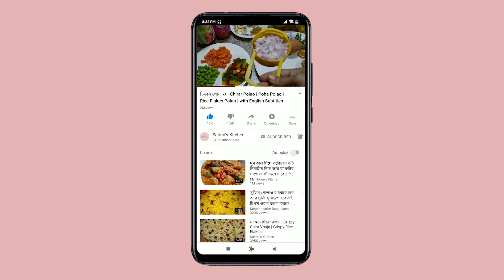খুবই মজার দই ইলিশ রেসিপি, একবার খেলে মুখে লেগে থাকবে। doi ilish । Doi Ilish resipi । Hilsha Fish rec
আজ শেয়ার করছি স্বাদ মনে রাখার মত একটি ইলিশ মাছের রেসিপি, দই ইলিশ। খুবই মজার, ভাতের সাথে আর পোলাও এর সাথে অনেক মজা লাগে।